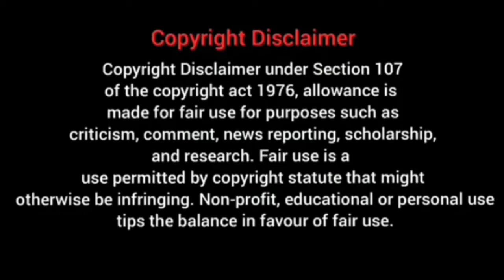बस यही देखना बाकी है 😜🤪 || Aslil Instagram reel rost video || Deepak Editz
instagram reels roast shorts instagram reels
reels roast video
reels roast
roast video
choti bachi ho kya reels
virel Instagram reels
hot video instagram reels ashleel Instagram reels
tiktok video
trending reels
trending video instagram reels instagram trend
viral man 2m
priyanshu saxena
stp dev
really roaster
baba loser
sah team 03 roast video
funny roast
ashleel instagram reels
instagram roast girl
instagram roast video new
today viral instagram reels
sofiya ansari reels
kacha badam roasted
kacha badam comedy
badam tiktok
instagram trend
trending video instagram reels
trending reels
hot video instagram reels
viral instagram reels
instagram reels
sofia ansari vs raushan chandu
sofia ansari reels new
reels ashleel
funny roast video short
instagram reels
instagram reels roast short
video viral instagram reels
ashleel instagram reels roast
tik tok video instagram reels
trending reels
instagram trend
kacha badam song tiktok
kacha badam reels
kacha badam
rrr new movi
danish zehen
Sah team 03
 roast short video
sofia ansari reels
sofia ansari new reels roast
sofia ansari roast shorts
instagram reels roast
sofia ansari vs anjali arora

Aslil Instagram reel rost video | roastfunnyvideo Deepak

|comedyvideo funnyvideo roastfunnyvideo |Deepak Editz

THIS VIDEO ONLY FOR ENTERTAINMENT PORPOISE .
WE ALWAYS RESPECT YOUTUBE TERMS AND POLISHES "

instagram reels
virel Instagram reels
ashleel Instagram reels
tiktok video
trending reels
instagram trend